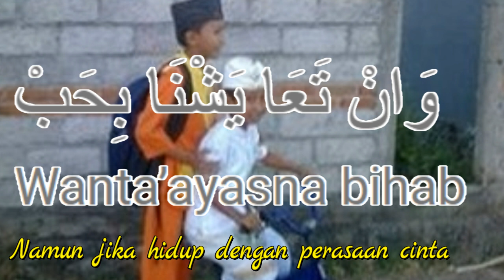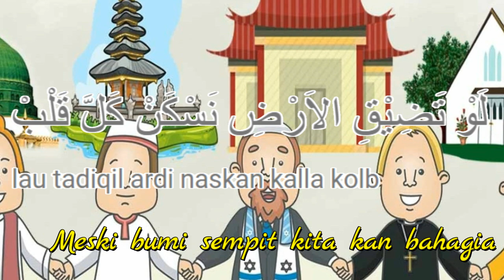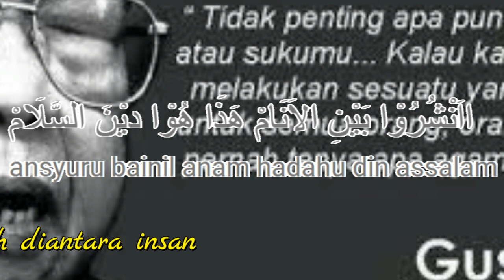Lirik Deen Assalam-Sabyan Arab dan Terjemahnya dalem banget